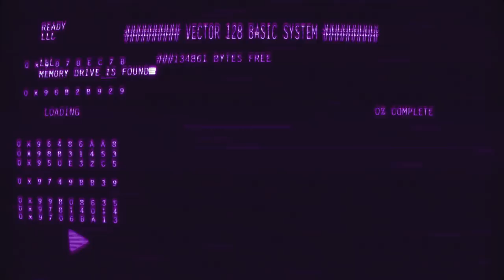Marvel Spider-Man E3 2017 Gameplay Reaction | ZOMG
Holy $hit! This game looks amazing.

Ify, Zac, and Pamela geek out about the new gameplay trailer. Sorry about the loud trailer audio, nobody on board that day and it came in a little hot.

Ify: @ifysnotfunny
Pamela: @pamelahorton13
Zac: @arentweclever

-- Watch this show and other shows like it